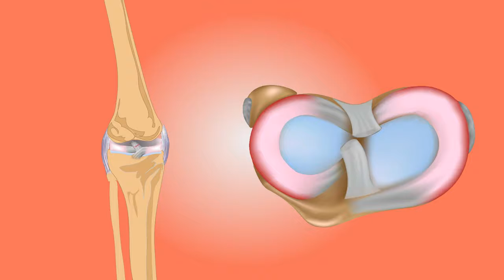knee anatomy pain medical leg animation health medical free video library